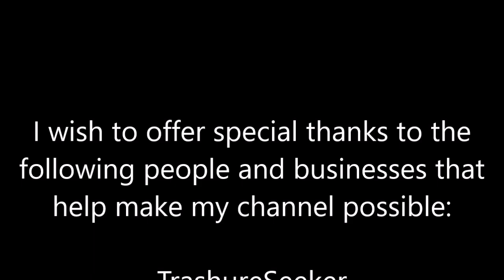SCUBA: Wrecked Bridge, Fish, Fun And Treasure!!!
Today we do a little SCUBA diving in a fresh water river in search of history, wildlife and treasure. It was actually a pretty fun little dive and I do find a little of everything I had hoped for. I hope you enjoy!

zz